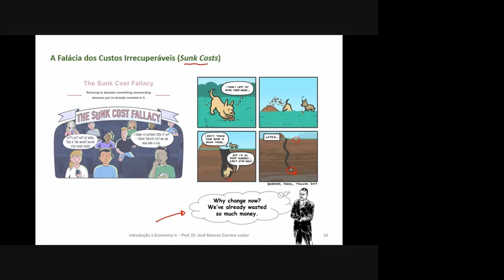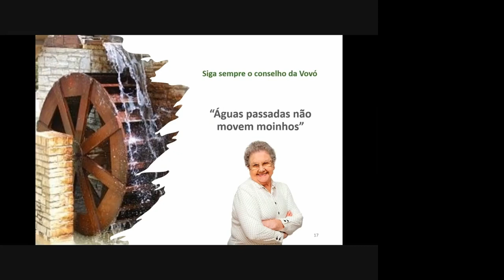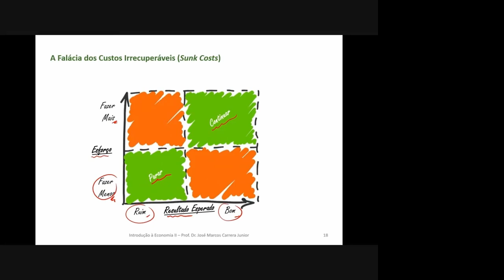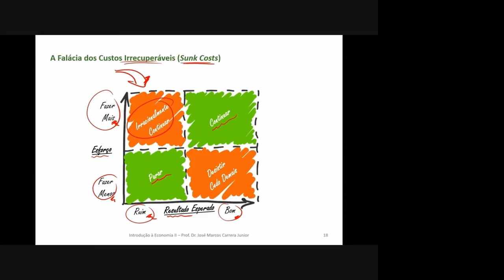A Armadilha e Falácia dos Sunk Costs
Entenda a armadilha dos sunk costs, ou custos irrecuperáveis, este viés comportamental de aplicarmos esforço em atividades que sabemos que não agregam e não irão agregar valor pelo fato de já termos investido muito tempo e dinheiro para chegar até aquele ponto.